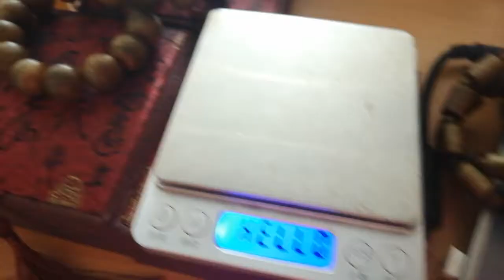Vòng Trầm Hương Núi Rừng( MS TN06) size 18li cho anh ở Vũng Tàu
➡️ Thông tin liên lạc đặt hàng:
🕋 Địa chỉ 1: 132 Nguyễn Hữu Cầu - Ngọc Hải - Đồ Sơn - Hải Phòng
🕋 Địa chỉ 2: 166 Dương Đình Hội - Phước Long B - Quận 9 - TP.HCM
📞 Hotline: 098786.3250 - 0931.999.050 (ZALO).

- Đóng hộp và Review nhẫn bát nhã tâm kinh chính hãng cho khách long an và tiền giang
Lưu Ý Nhẫn Bát Nhã Tâm Kinh Chính Hãng ( Cảnh Báo Người Mua ) | Mộc Hương Shop
- Lựa Chọn Vòng NU NGỌC AM Hà Giang 18mm cho khách | Vòng gỗ nu ngọc am
- Vòng Đá Thạch Anh Ưu Linh Ngũ Sắc Vip Mới Về | Vòng thạch anh ngũ sắc
-Chọn 2 Vòng Nu Ngọc Am Hà Giang Cho Khách| Vì Sao Nên Mua Vòng Nu Ngọc Am
- Nu Ngọc Am 20mm Chuỗi Niệm Phật, Vòng Tay 12mm Cho Nữ Nu Ngọc Am Hà Giang
- Nu Huyết Long 18,20mm Mới Xong Cực Chuẩn - Vì Sao Vòng Huyết Long Vẫn Chưa Hết Hot